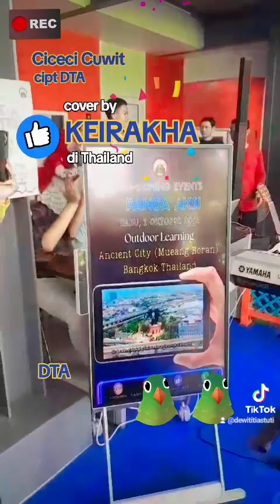CICECI CUWIT cover by KEIRAKHA